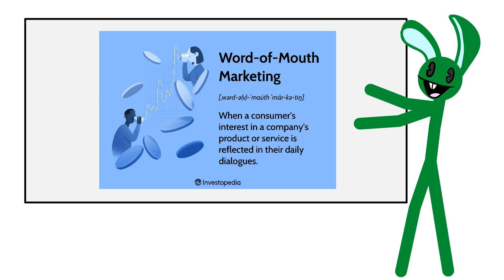RABBIT-BOY EXPLAINS "SUPER-STAR ALLIANCE" but it's a thesis (Solving Problems)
Drowning Drowning SINKING SINKING

SINKING SINKING Drowning Drowning

This is kinda rushed, but who cares! I'm making a lot more animations and I'm making le monee, so I have try and keep on top of things. I'll be making an animation for every week this month about Rabbit-Boy's Super-Star Alliance